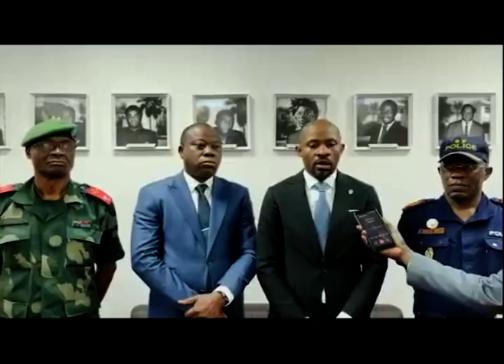URGENT26/5/22🔥🔥LA RÉPONSE MUSCLÉE DE FATSHI À KAGAME ET AUX M23! C'EST LE DÉBUT D'UNE LONGUE GUERRE